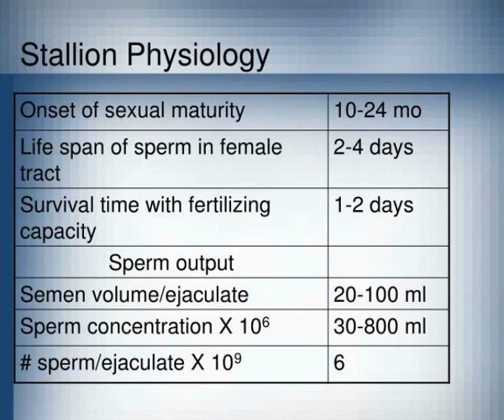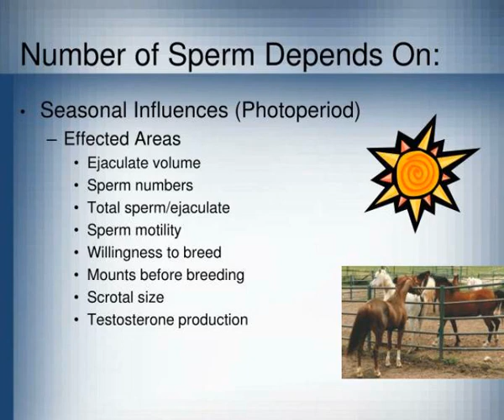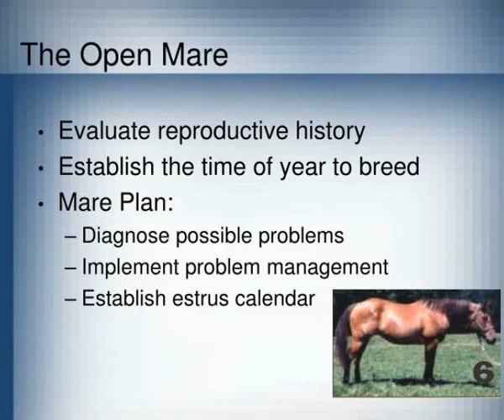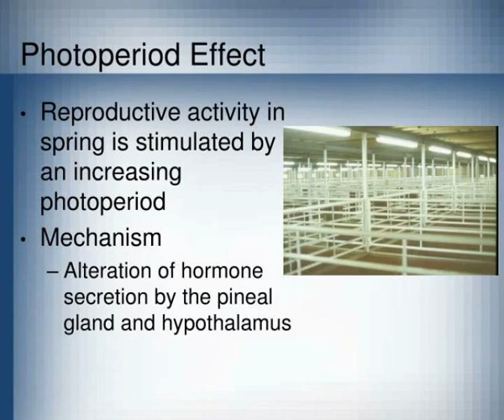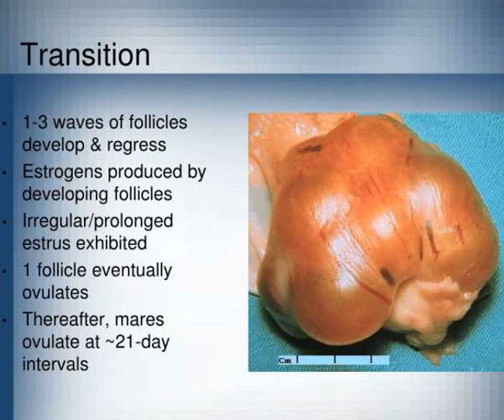equine reproduction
EQUINE REPRODUCTION.  BOOK  BOOKING FEES  STUD FEE  FOAL GUARANTEE  Live Foal  Return  Color.  WET/DRY CARE  BREEDER  Thoroughbred  Other breeds  DEATH &amp;amp;amp; SALES CLAUSE  CHUTE FEE.  TERMINOLOGY.  Stallion Physiology.  Sperm Production.  Sperm Output and Production is influenced by:  Season Slideshow 2972536 by elie
 show1 : equine reproduction

 show2 : equine reproduction

 show3 : terminology

 show4 : terminology

 show5 : stallion physiology

 show6 : stallion physiology

 show7 : sperm production

 show8 : sperm production

 show9 : number of sperm depends on

 show10 : number of sperm depends on

 show11 : mare anatomy

 show12 : mare anatomy

 show13 : mares

 show14 : mares

 show15 : the open mare

 show16 : the open mare

 show17 : slide9

 show18 : slide9

 show19 : photoperiod effect

 show20 : photoperiod effect

 show21 : slide11

 show22 : slide11

 show23 : transition period

 show24 : transition period

 show25 : transition

 show26 : transition

 show27 : slide14

 show28 : slide14

 show29 : estrous cycle

 show30 : estrous cycle

 show31 : estrus